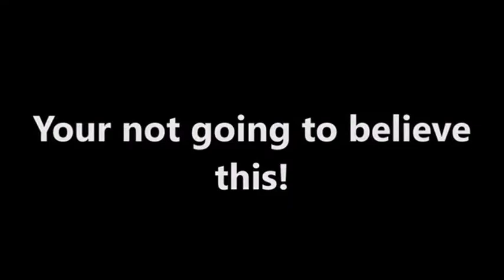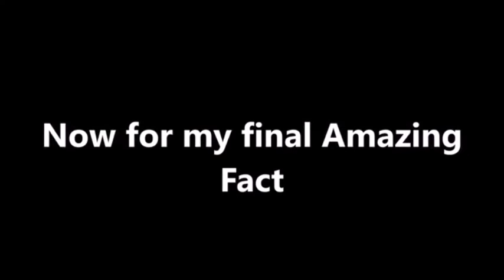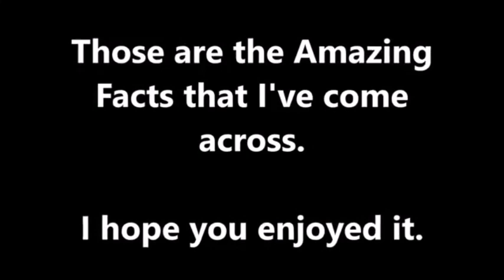Lets Talk Amazing Facts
Today For my first Lets Talk back on youtube I'll be talking about some amazing facts i have run across over the years.